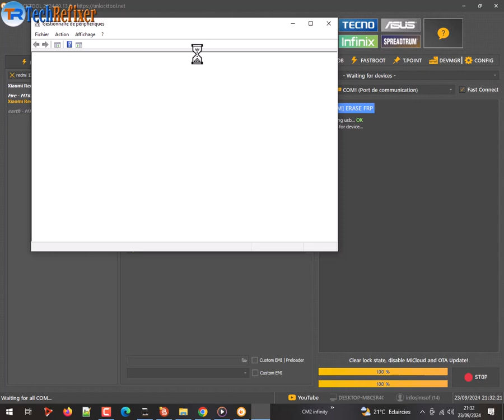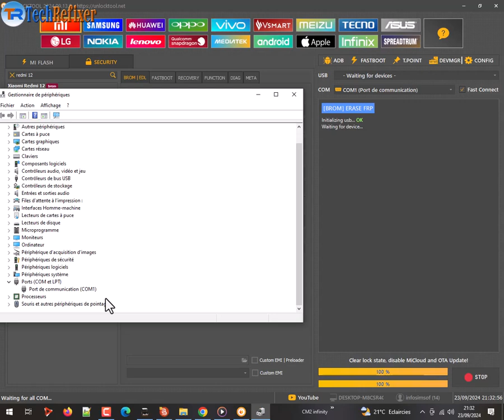Redmi 12 frp bypass miui 14 Unlock Tool